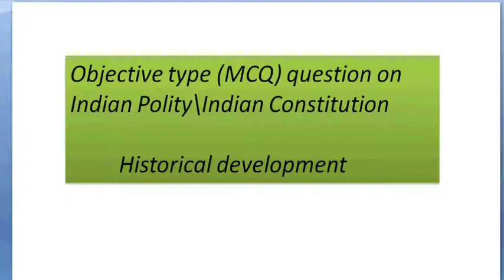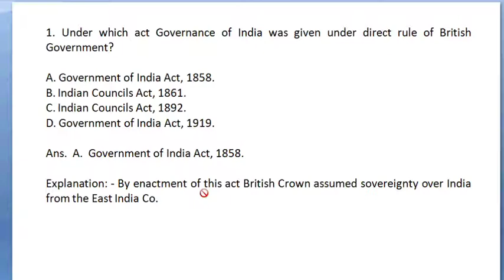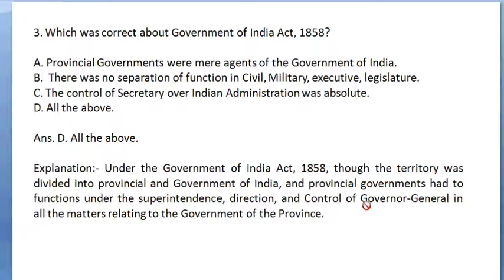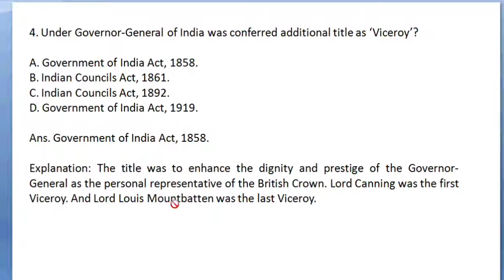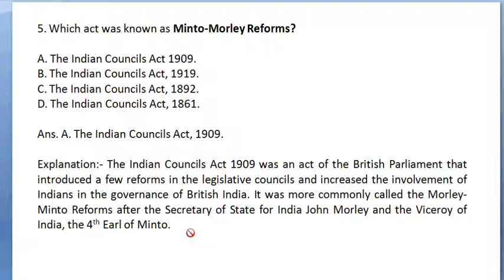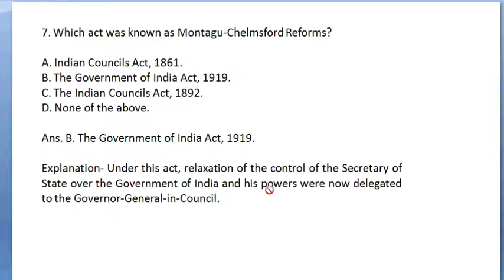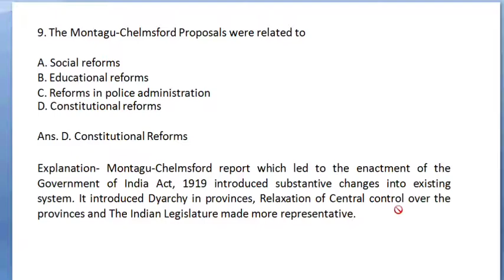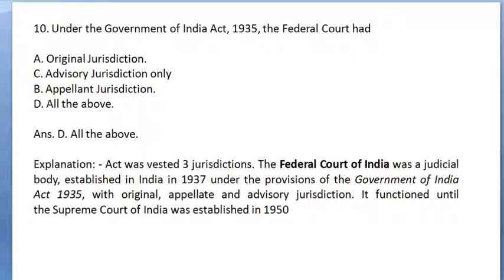Multiple Choice Questions on Indian Constitution for Haryana Civil Judge Exam 2021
Objective type (MCQ) on Indian Polity Indian Constitution for Bihar apo examination.these are also important for other competitive exams like PCS executive, judiciary, principal Head Master BPEO exams.Indian Polity Indian Constitution for PPSC executive exams.
Multiple Choice Questions or objective types Questions on Indian Constitution Historical Development for Haryana Civil Judge( junior Division) Exam 2021